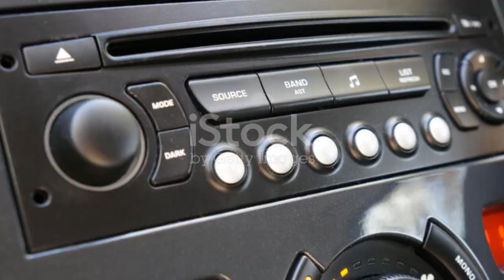HONDA CEO Releases First $4,999 Flying Car That Changes Everything!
Experience the future of transportation as Honda's CEO unveils the groundbreaking $4,999 flying car that’s set to revolutionize urban travel! This affordable marvel combines cutting-edge technology, eco-friendly engineering, and unmatched innovation, making flying cars accessible to everyone. Discover how this game-changer is set to transform the way we commute and reshape the skies forever!